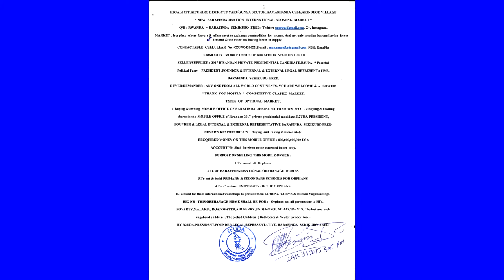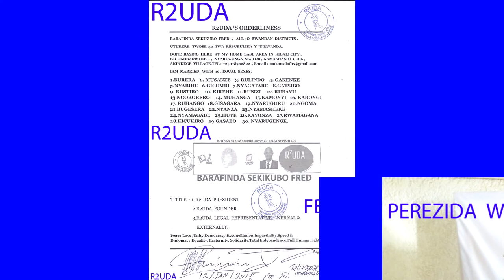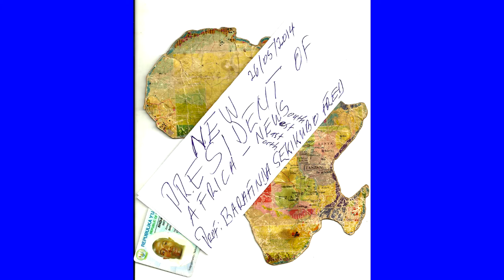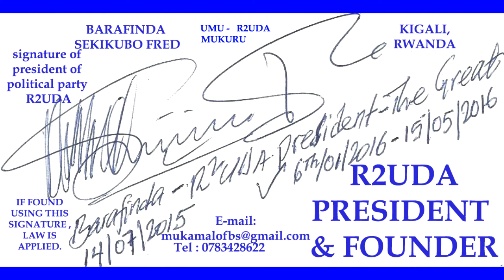R2UDA - BARAFINDA SEKIKUBO FRED